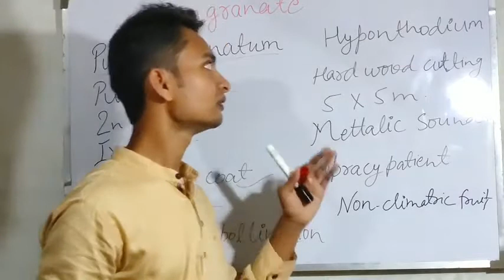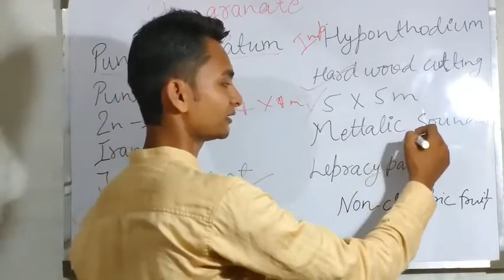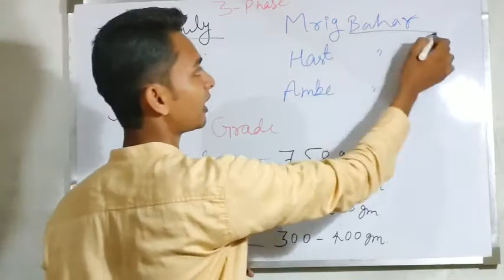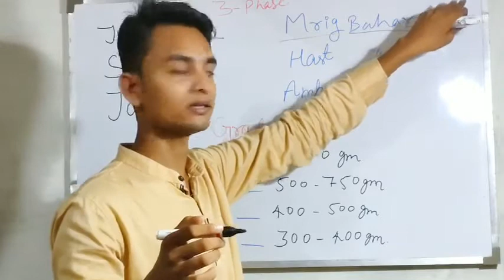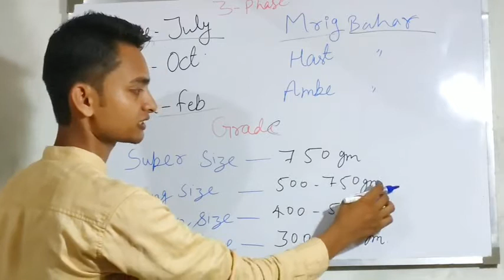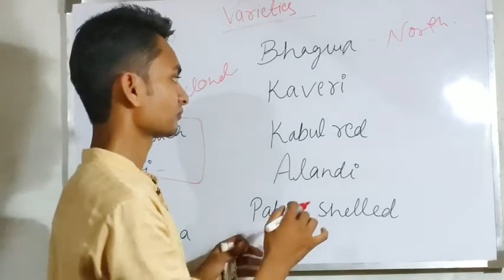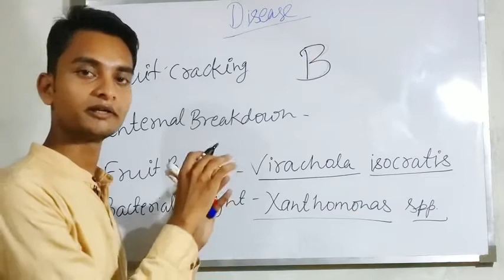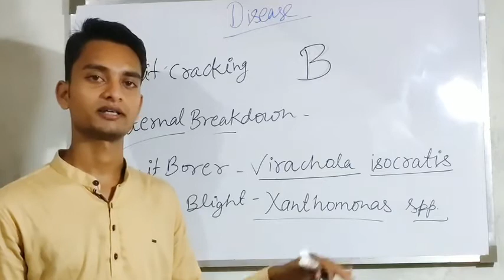LECTURE ON POMEGRANATE/ONLINE HORTICULTURE CLASSES/FREE AGRICULTURE ONLINE CLASSES/MANISH SIR CLASS